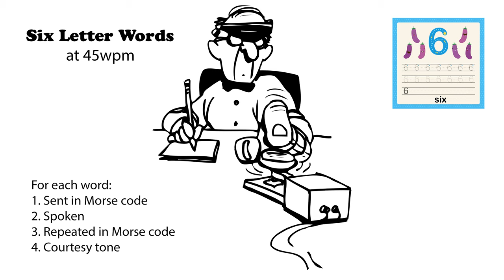Six letter words 45wpm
For each six-letter word, try to head-copy it. First, the word is sent in Morse code. Then it is spoken. And finally, it is sent again in More code. If you missed it the first time when it was sent, the second time allows you an opportunity to learn the word. (More speeds below).